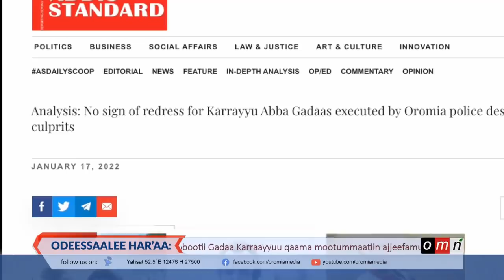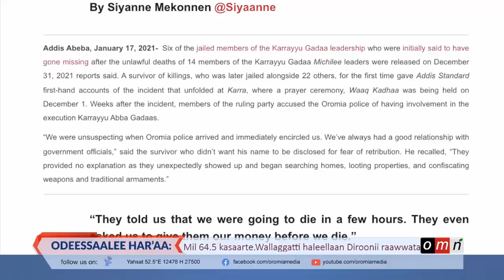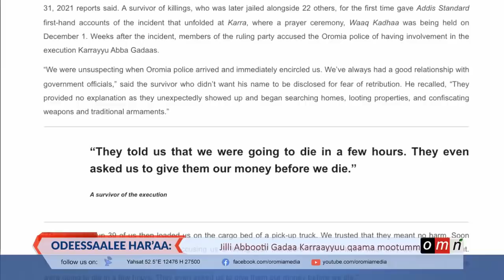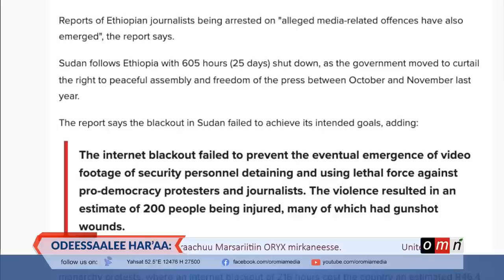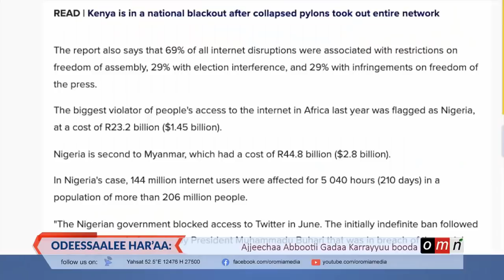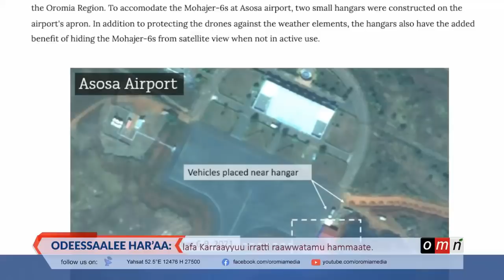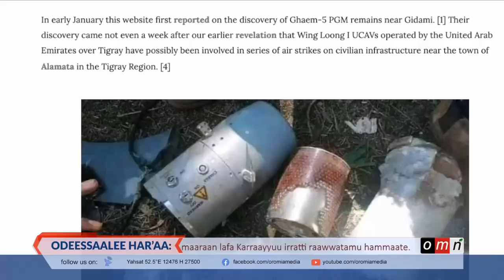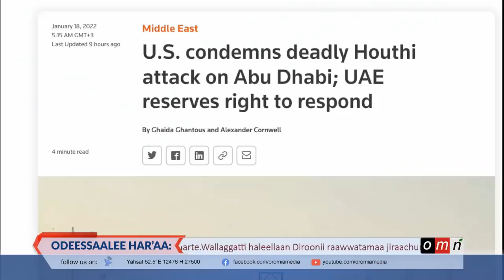OMN Horn Odeessaalee Har'aa (AMAJJII 18, 2022)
√ Haqa Jila Gadaa Karraayyuu
√ Haleellaa Diroonii Gidaamii
 √ Kasaaraa Interneetii cufuu